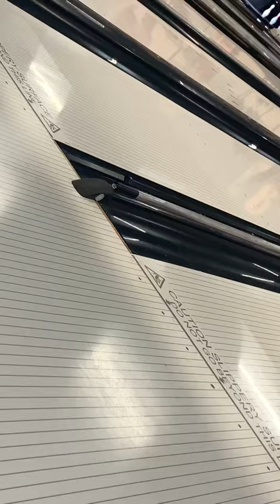summer summervibes bowling strike spare gutterball bowlingball bowlingpin bowlingalley